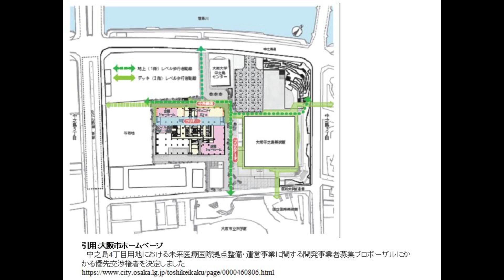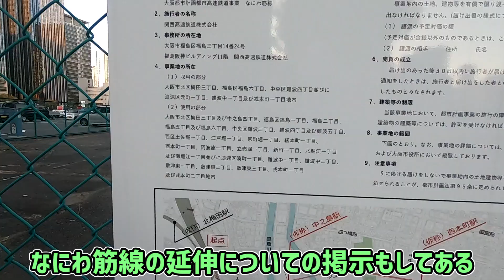【大阪】中之島の周辺の新美術館、未来医療拠点整備、そして未来を考える【京阪、なにわ筋線】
京阪の中之島駅の周辺では大阪中之島美術館や未来医療国際拠点の建設が行われています。
今回はその再開発状況を見に行きました。

◆引用資料(4:19～および4: 42～)
大阪市ホームページ
　中之島4丁目用地における未来医療国際拠点整備・運営事業に関する開発事業者募集プロポーザルにかかる優先交渉権者を決定しました